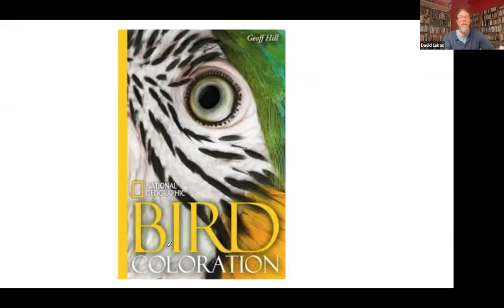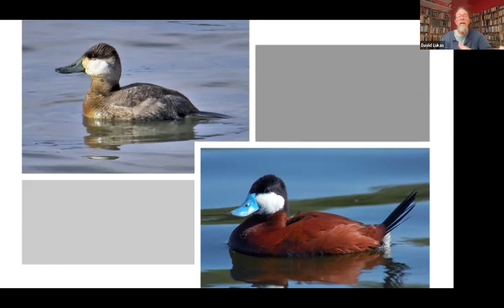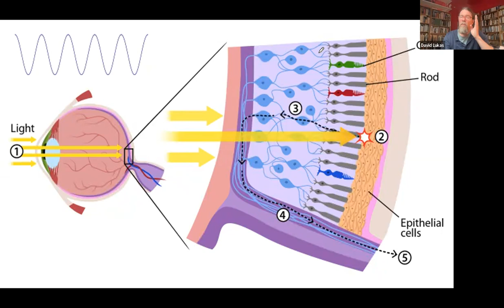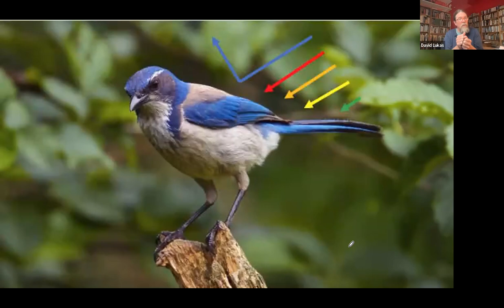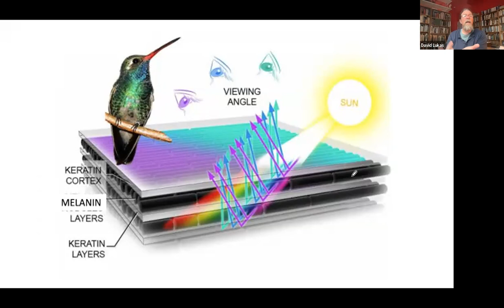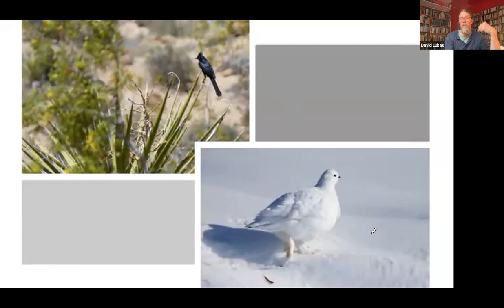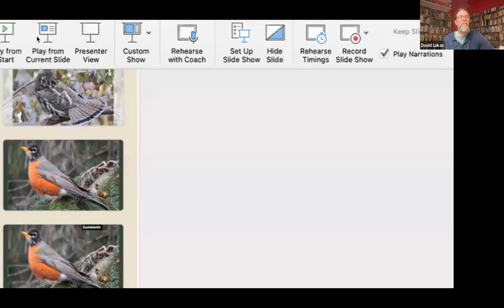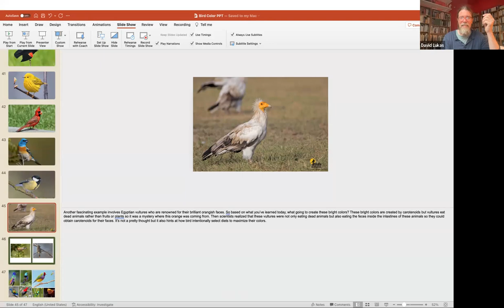Wild Speaker Series: The Wow of Bird Colors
This is the third talk in a four part series about bird biology, given by naturalist David Lukas. This month's talk is about the physiology of bird feathers and their colors.